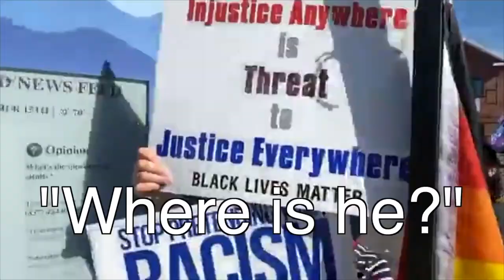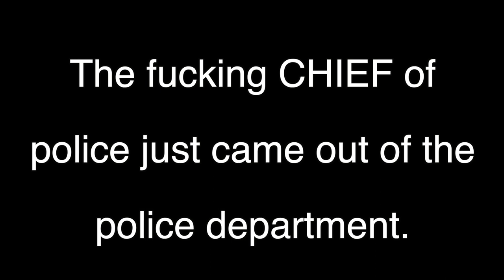Schafer Steve Leather Daddy Trolls Diana Rally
Schafer Steve trolls a statist trump rally follows Diana Ploss